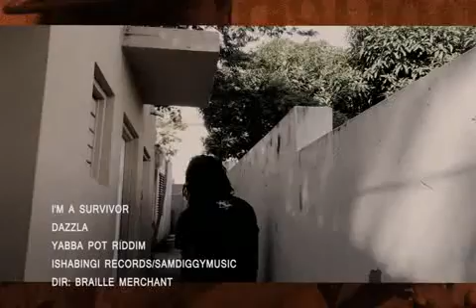DAZZLA - SURVIVOR [Official Music Video]